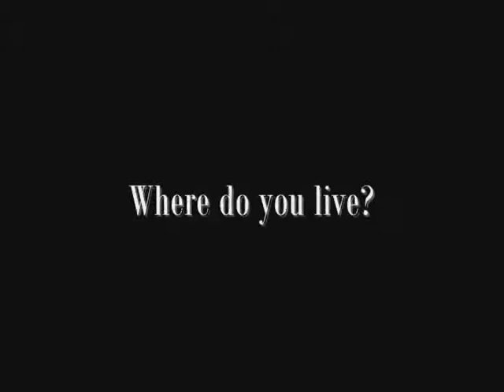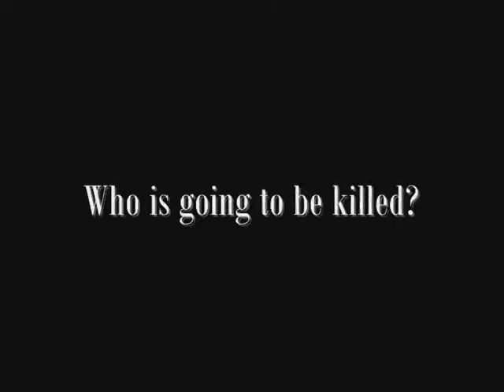GTA SAMP: The HillBilly Assassin [Trailer]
Will you be next? Coming soon this winter.
Copy rights not intended, using Grand Theft Auto San Andreas made by Rockstar. I do not own Grand Theft Auto San Andreas, either Grand Theft Auto San Andreas Multi-Player.